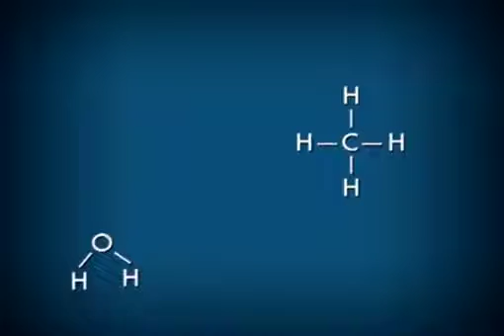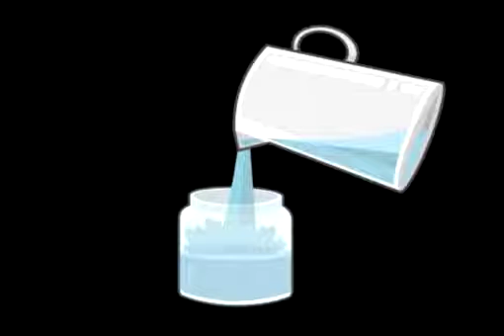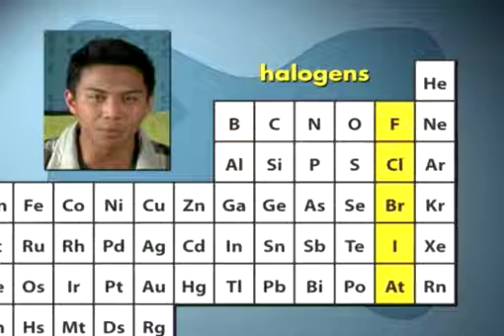علم الحركة سرعة التفاعلات الكيميائية